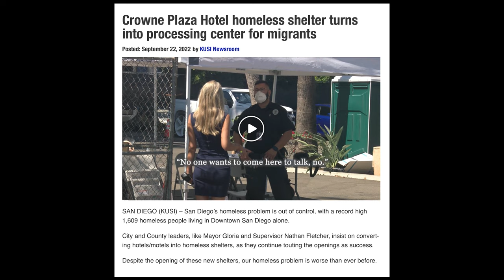Did Mcbiff Stumble Upon Creating The Greatest Tiki Cocktail Of All Time?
McBiff is an artist who has worked for Disney, Stone Brewing, and a bunch of other high profile clients. He came over for cocktails on the 4th of July and while he's not a trained cocksmith, he stumbled upon this cocktail.

To make the the drink in the video you will need:
1oz orange
3/4oz lemon
3/4oz lime
1oz Eldorado 12 (Demerara rum)
1oz Appleton 12 (Dark Jamaican rum)
1oz Havana Club (Gold Puerto Rican rum)
1/4oz cinnamon
1/2oz Demerara
1/2oz Falernum
A dallop of coconut goo
Mix on high with pebble ice for about 10 seconds. Add ice and shake (?!) Then mix again for 5 seconds (???) Pour into a streamed pilsner glass. Garnish with an orange slice and bunch of mint.

FOLLOW McBiff on IG @mcbiffart

THANK YOU to our main sponsor, Tiki Farm, for their continued support.
Go to TikiFarm.com to see what new stuff they've been working on!
VISIT Tiki Farm on IG @tikifarm